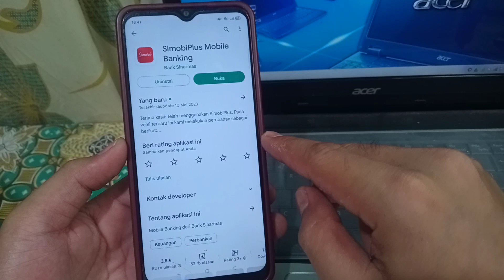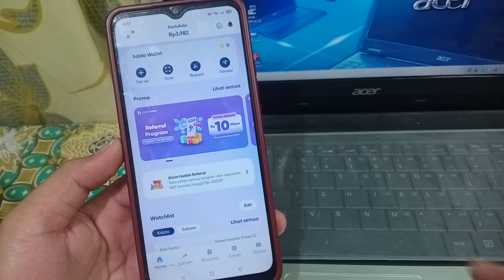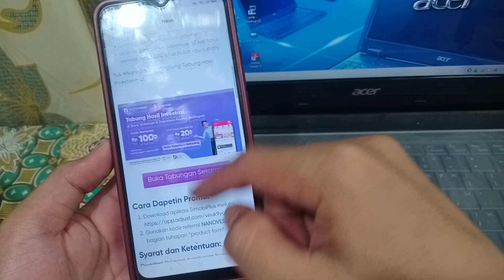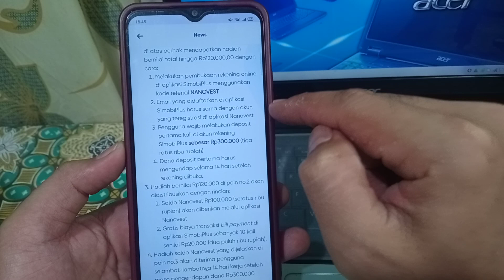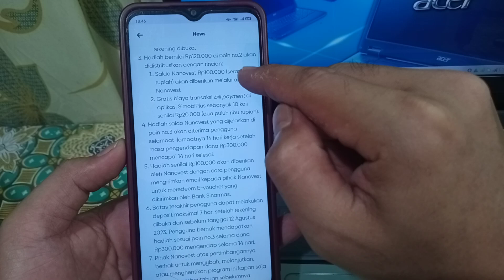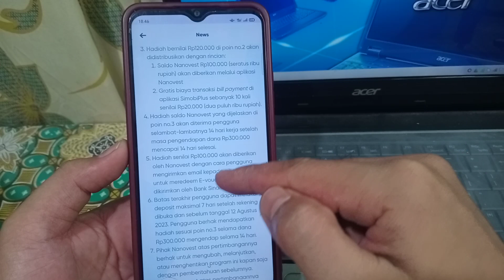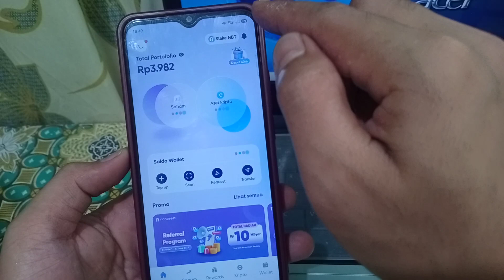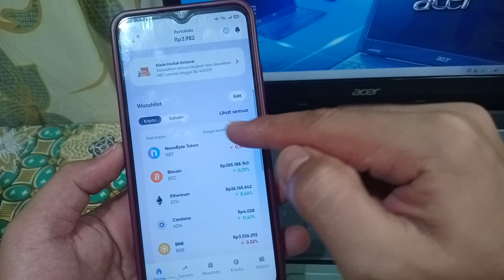BUKA TABUNGAN BARU DAPAT 100K + 20.000, EVENT BANK DIGITAL TERBARU ! APLIKASI PENGHASIL UANG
video ini kembali membagikan update terbaru aplikasi penghasil uang 2023 terbukti membayar, event bank digital terbaru 2023, daftar bank dapat uang, daftar aplikasi dapat uang, aplikasi penghasil uang terbaru 2023, event apk penghasil saldo dana terbaru, apk penghasil saldo dana tercepat 2023

rekomendasi apk penghasil uang 2023 terbukti membayar dapatkan 30k/reff tanpa depo
refferal : 5YOYNB
link download seabank p.baru 15.000, 25k/ref
refferal: QB4985
snack video bonus klik 800.000
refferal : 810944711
refferal : QFJU32
yuk gabung di group telegram anton official